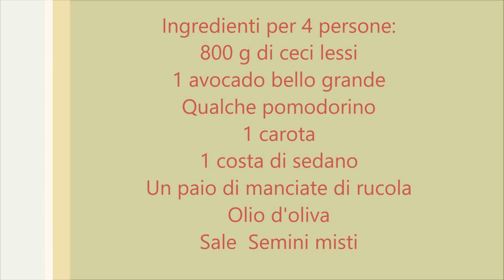Insalata di ceci con avocado e ricci di verdure - Ricette che passione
Un piatto unico fresco goloso, insalata di ceci con avocado, mamma che buona ne vado pazza. La foto ricetta